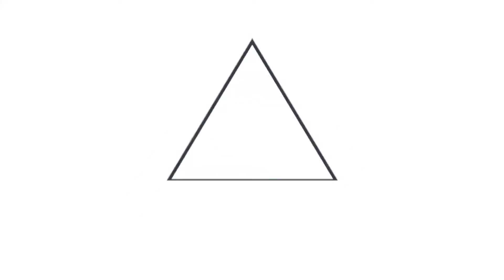Tamizaje en Apopa permitirá controlar el comportamiento del COVID-19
PruebasCOVID19SV || El municipio de Apopa es el quinto con más casos confirmados por COVID-19, en el departamento de San Salvador, hasta el momento ya registra 1,195 contagios. El tamizaje comunitario permitirá conocer el comportamiento del virus en la zona.